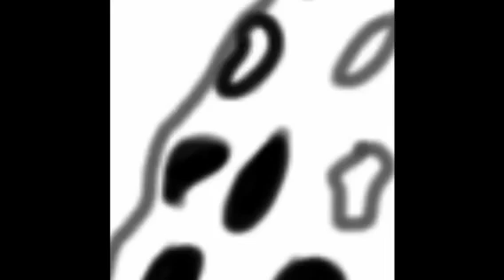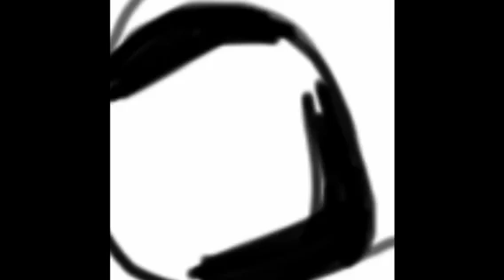Frame by Frame Drawing of Toothless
A frame by frame video showing how I drew Toothless, sorry if the shots are a little crazy, I hope I can fix that problem in the future.